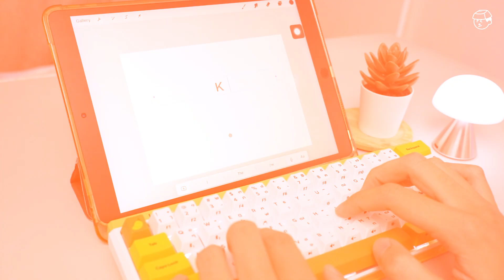รีวิวคีย์บอร์ดไร้สาย! ลายข้าวเหนียวมะม่วง!? | LOGA X DURGOD : MANGO STICKY RICE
•  แค่ชื่อก็น้ำลายไหลซะแล้ว
อยากกินข้าวเหนียวมะม่วงเลย
แต่นี้มันคือแมคคานิคอลคีย์บอร์ดต่างหาก!

⏰ᴛɪᴍᴇꜱᴛᴀᴍᴘꜱ
00:00 Intro
00:12 Unbox/แกะกล่อง
00:37 การดีไซน์/สเปค
01:31 การเชื่อมต่อ
02:30 คีย์แคป
02:58 Switch/Customize
04:03 Sound Typing Test
04:22 Lighting Mode
04:50 asdfjklds
05:21 ราคา